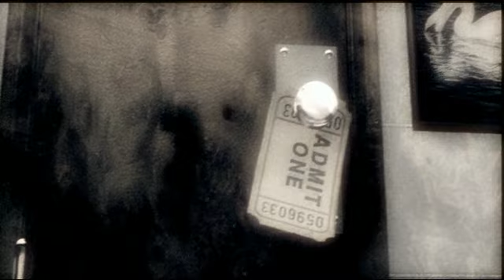ნინო ღავთაძე - ნუ მომეფერები / Nino Gavtadze - Nu Momeferebi [OFFICIAL VIDEO]